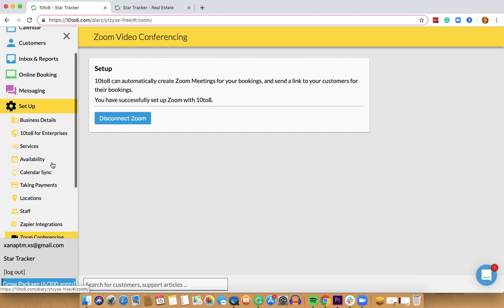How to set up Zoom | 10to8 appointment scheduling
You can easily integrate with Zoom right from your 10to8 account.

Don't have a 10to8 account yet?